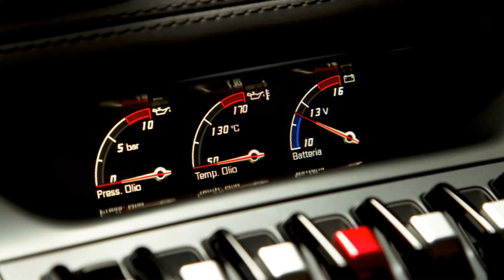Lamborghini Huracan + Interior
Lamborghini Huracan

The engine is a development of the familiar 5.2-litre V10 that we’ve come to know and love in both the Audi R8 and Lamborghini Gallardo, albeit with a raft of modifications to its top end and exhaust system.

This time round it produces a thunderous 602bhp (or 610ps, hence the LP 610-4 moniker) and 413lb ft of torque, which is sufficient to fire the Huracán to 62mph in a mere 3.2sec and to a claimed top speed of 202mph. Stop start also becomes a standard fitment to help reduce emissions and improve economy by over 10 per cent